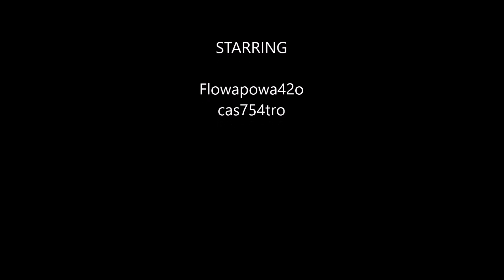FP42o Show Season 2, Episode 32 - Part 2 "Deuce Amigo" Final Stand On The Beaches Of Caldera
The Flowapowa42o Show Season 2, Episode 32 - Part 2 - "Deuce Amigo"  Final Stand On The Beaches Of Caldera

Pinned down in the trenches behind enemy lines and outnumbered by the Russians 100 to 1! This is all out war! But yo boi ain't about to surrender to no terrorist scum bags! Slow and steady wins this  war. I'm having some serious flashbacks watching this. I'm the best Monito! Ya heard?